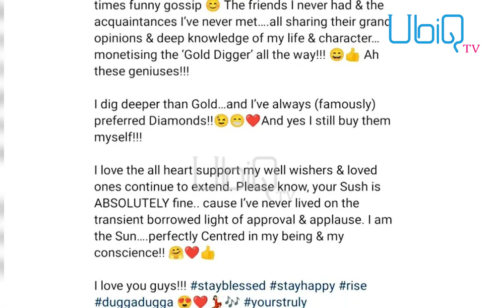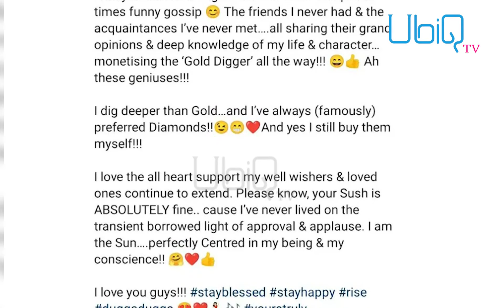Cycle ਚਲਾ ਮੇਰਠ ਤੋਂ ਪਿੰਡ ਮੂਸਾ ਪਹੁੰਚਿਆ Sidhu Moosewala ਦਾ ਪ੍ਰਸ਼ੰਸਕ, ਕਿਹਾ, Sidhu ਦੇ ਵਿਚਾਰ ਖਿੱਚ ਲਿਆਏ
Shehnaz Gill
Sanjay Dutt
BabyBump
Sonam Kapoor
Farah Khan
Anil Kapoor
Bhumi Padnekar
Priyanka Chopra
Ratan Rajput
Karan Aujla
Moosewala
Deep Sidhu
Sandeep Nangal Ambian
 Bharti Singh